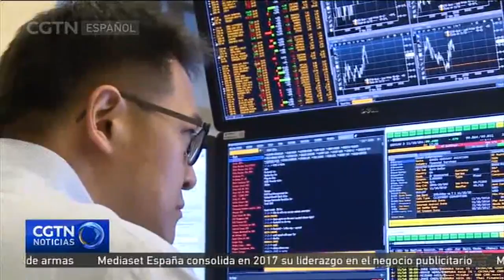Jornada en números rojos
Los principales indicadores asiáticos registraron el martes importantes caídas después de una sesión relativamente tranquila en Europa y con Wall Street cerrado por vacaciones.